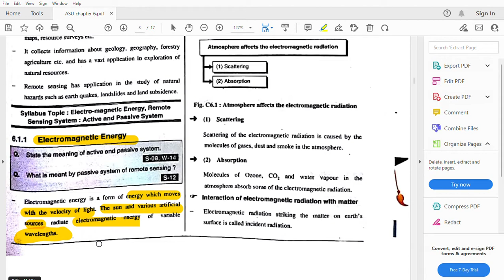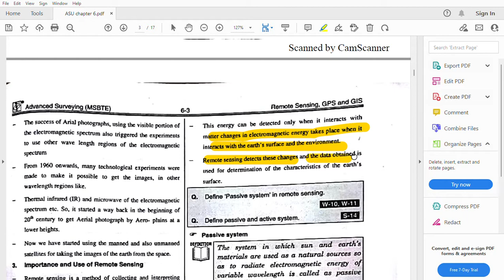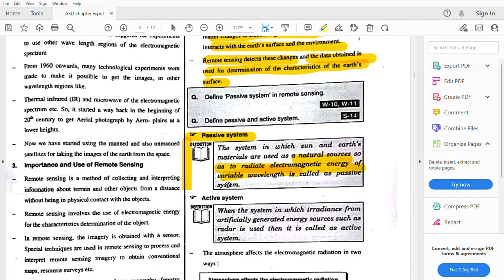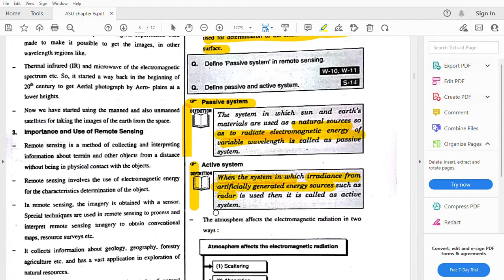Electromagnetic energy electromagnetic energy in remote sensing Electromagnetic energy in Surveying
Electromagnetic energy | Electromagnetic energy in Surveying | Understanding Electromagnetic energy
Hello Friends!